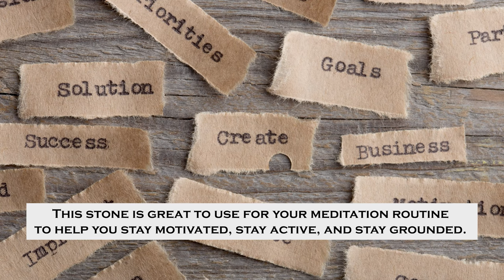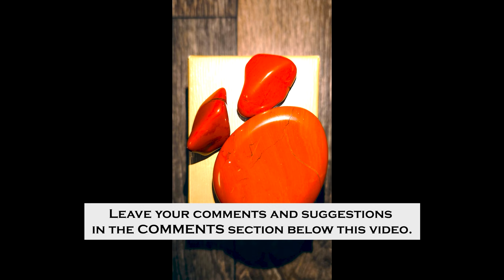Explore the Properties and Uses of Red Jasper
*Red Jasper: The Crystal of Action and Motivation 🧘🏻‍♀️

**Are you feeling sluggish and in need of motivation? If you are looking for a crystal that motivates you, Red Jasper is for you. Click on the links below to find out more about this amazing crystal.

RED JASPER NECKLACES, PENDANTS AND MORE - American West Jewelry

Flint, Chert, and Jasper: Names for Microcrystalline Quartz - Geology.com